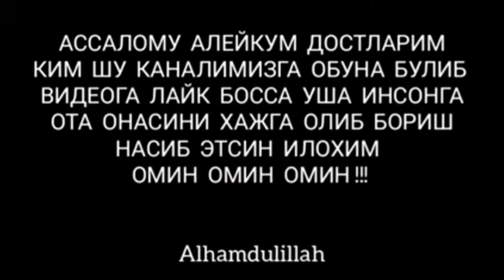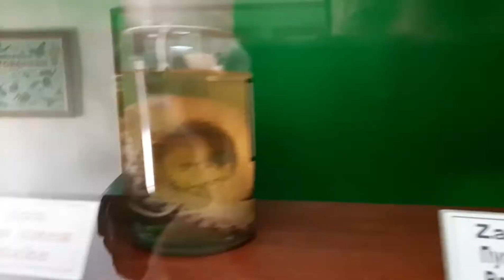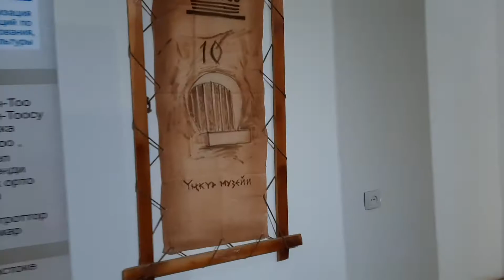Xiva Ichan qal'aga Sayohat! Siz Bilmagan Sirlar Tarixiy muzeylar.shohlar honasi uzun minora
Xiva Ichan qal'aga Sayohat.
Xiva Yolg‘onlari Siz Bilmagan Sirlar.
Tarixiy Muzey va obidalar.
Beklar va Shohlar Xonalari.
Xiva Lezginka va Lazgi haqida.